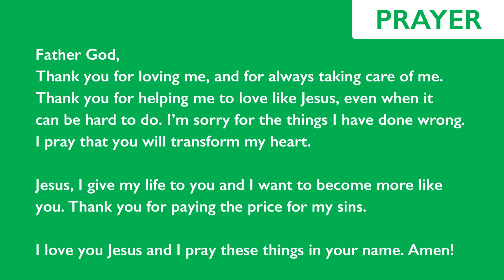KidsLife TV • Episode 7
Hey Parents! Get your kiddos ready for Part 2 of "Learning How to Build Your Faith" on KidsLife TV! Today's episode will empower kids to SPEAK GOD'S WORD! Be sure to tag us on your social media watch parties and hit the SHARE button to invite your friends!